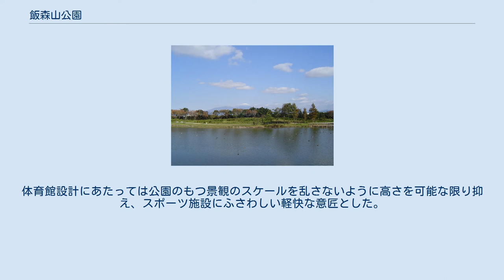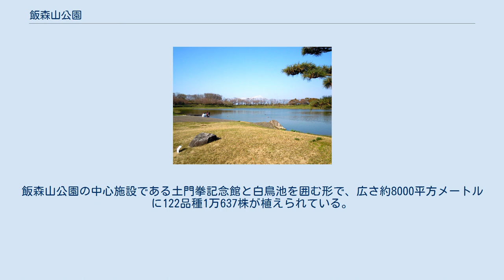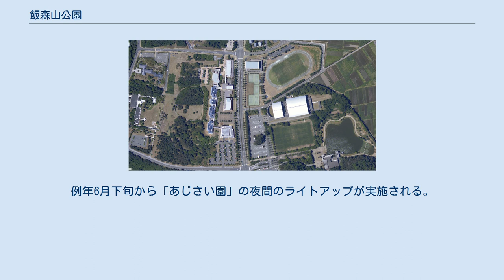飯森山公園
衛星図 飯森山公園（いいもりやまこうえん）は、山形県酒田市にある総合公園。
園内には土門拳の写真展示館のほか、運動施設等がある。
本項では園内に立地する酒田市国体記念体育館とあじさい園についても記述する。
 1979年7月、酒田市が定住圏構想を実現するための文化公園（カルチャーパーク）として位置づける面積14.6haの公園整備計画を決定し整備に着手。
1988年9月に、面積17.8haの総合公園への計画変更を経て、1995年度に全体の整備が完了している。
 土門拳記念館・人工湖・拳湖（白鳥池）を中心とする文化施設ゾーン、山頂・ピクニック広場（冒険広場）を中心とする遊戯施設ゾーン、酒田市国体記念体育館・酒田市飯森山公園多目的グラウンドを中心とする運動施設ゾーンの3つのゾーンから構成される。
 2020年東京オリンピックの聖火リレーでセレブレーション会場となった、 聖火ランナーは公募により1万人程度が選ばれた、聖火リレーについて、 組織委員会は スポンサー企業4社と各都道府県実行委員会が行ったランナー公募に延べ 53万5717件の応募があったと発表した 。
 1992年に開催のべにばな国体における競技会場として建設される。
体育館設計にあたっては公園のもつ景観のスケールを乱さないように高さを可能な限り抑え、スポーツ施設にふさわしい軽快な意匠とした。
また近接する土門拳記念館とは全くことなる機能であるため、その建築表現も全く異なる対比的なものとした。
 観客席と所用諸室がある下部構造の上に、大小対の張弦梁の連続からなる屋根をのせ、アリーナ空間の全体を覆う大スパン架構の構造形式を採用している。
 V.LEAGUEプレステージ・インターナショナルアランマーレのホームアリーナとなっている。
 白鳥池。
奥に見えるのは鳥海山 「酒田市振興計画」で特色ある緑の公園づくり（花の名所づくり）の一環として整備が進められ、1983年から市民の協力も得つつ、あじさいの植栽を開始。
飯森山公園の中心施設である土門拳記念館と白鳥池を囲む形で、広さ約8000平方メートルに122品種1万637株が植えられている。
例年6月下旬から「あじさい園」の夜間のライトアップが実施される。